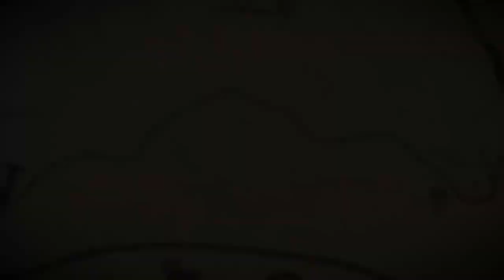RDR2 All Dinosaur Bone Locations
location of all dino bones